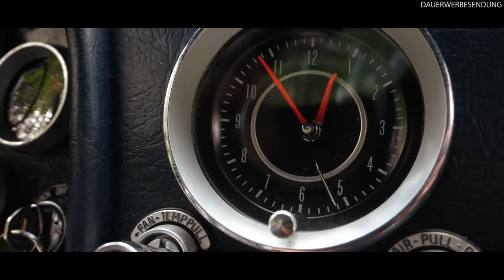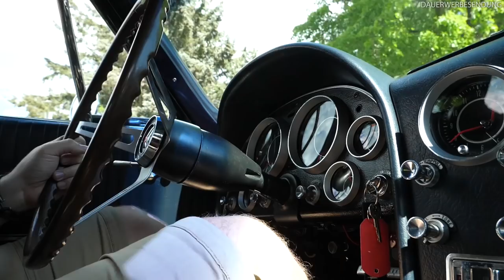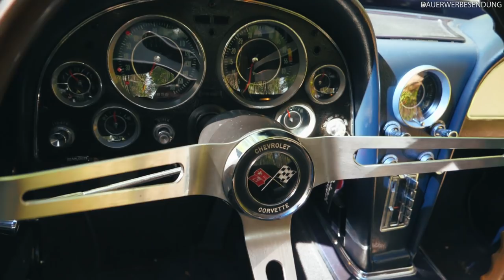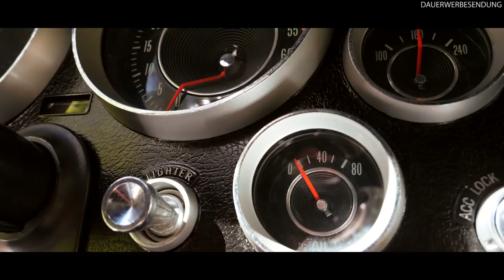1964 Chevrolet Corvette C2 Sting-Ray | OldtimerZentrum Berlin #25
Diesmal präsentieren wir euch eine coole Chevrolet Corvette C2 mit einem 327er V8 Motor und 4-Gang Schaltgetriebe. Der Absolute Fahrspaß ist garantiert.

Derzeitig steht das Auto zum Verkauf, bei ernsthaftem Interesse meldet euch einfach bei uns.